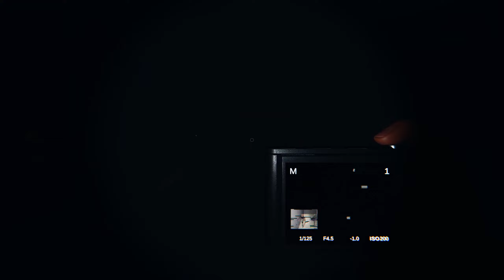Pucker factor over 9000